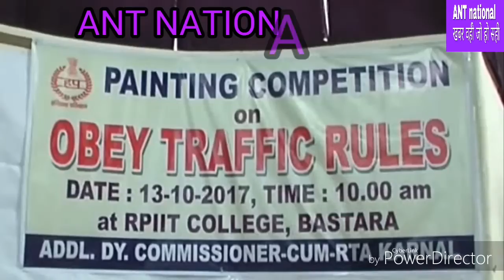"ANT national" घरौंडा : ट्रैफिक पुलिस द्वारा किया गया नाटक का आयोजन,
"ANT national" खबर वही जो हो सही ,घरौंडा : ट्रैफिक पुलिस द्वारा किया गया नाटक का आयोजन,
घरौंडा--आरपीआईआईटी बसताड़ा के सरदार पटेल ऑडिटोरियम में सड़क सुरक्षा चेतना यात्रा के तहत मैं समय हूं नाटक का सुंदर मंचन किया गया। जिसमें कलाकारों ने छात्रों को रोड सेफ्टी के नियमों का पाठ पढ़ाया। कार्यक्रम में घरौंडा एसडीएम मो. इमरान रजा ने बतौर मुख्यअतिथि शिरकत की। हरियाणा ट्रैफिक पुलिस की ओर से आयोजित सड़क सुरक्षा चेतना यात्रा नाटक मंचन कार्यक्रम की शुरूआत मुख्यअतिथि एसडीएम मो. इमरान रजा, जिला न्यायवादी राजेश चौधरी, जिला मौलिक शिक्षा अधिकारी सरोज बाला गुर व संस्थान के पदाधिकारियों ने दीप प्रज्जवलित करके किया। मैं समय हूं, नाटक मंचन में तेज रफ्तार से बाईक चलाने, शराब पीकर वाहन चलाने व यातायात नियमों का पालन न करने से होने वाले हादसों से रूबरू करवाया।  मुख्यअतिथि एसडीएम मो. इमरान रजा ने कहा कि कहा कि हमें पुलिस के डर या भय से सड़क सुरक्षा नियमों का पालन नही करना चाहिए, सड़क सुरक्षा नियमों की पालना करना हमारी नैतिक जिम्मेदारी बनती है। सड़क पर वाहन चलाते वक्त बहुत से नियम व कानून होते है। लेकिन वाहन चालक इन नियमों का पालन न करके, अपनी जान तो जोखिम में डालते ही है, साथ ही दूसरे लोग भी हादसों का शिकार हो जाते है। इसलिए प्रत्येक व्यक्ति को यातायात नियमों की पालना करनी चाहिए। साथ ही रोड सेफ्टी पेंटिंग प्रतियोगिता में विजेता रहे प्रतिभागियों को भी सम्मानित किया गया।